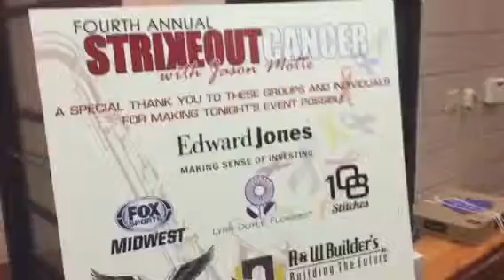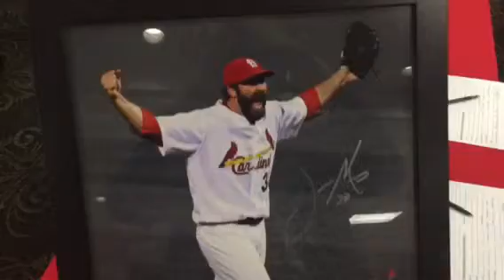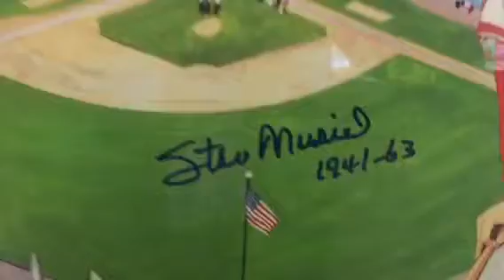Strike Out Cancer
Chicago Cubs pitcher Jason Motte and his wife, Caitlin, host the "Strike Out Cancer with Jason Motte" fundraiser for West Cancer Center.